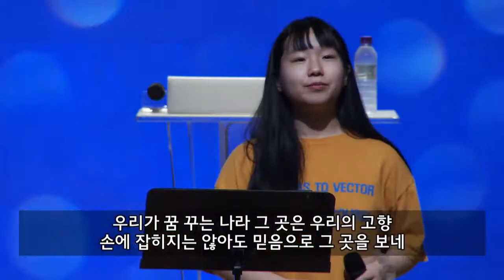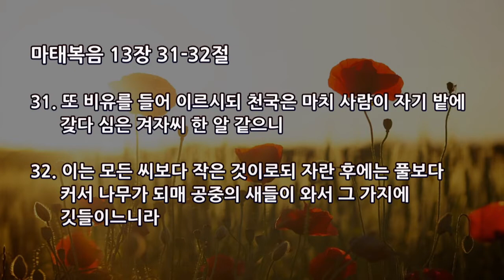7월26일 JTS 중고등부 주일예배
용인 기쁨의교회
JTS 중고등부 주일예배
 하나님 나라를 회복하라